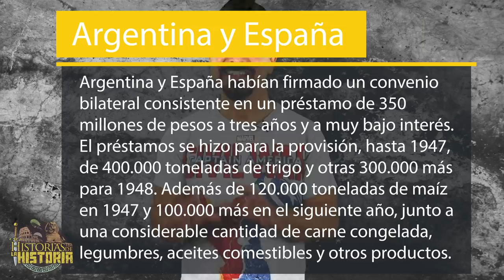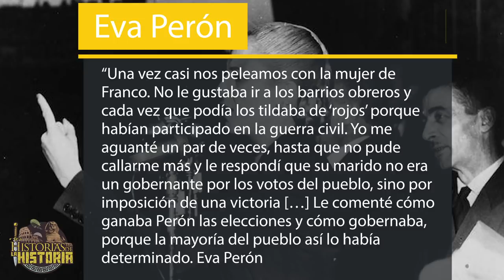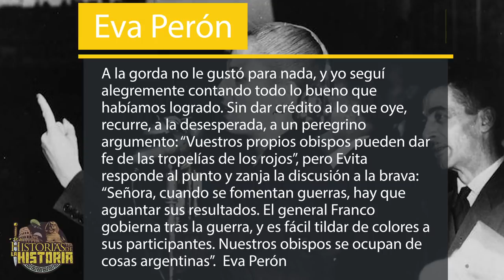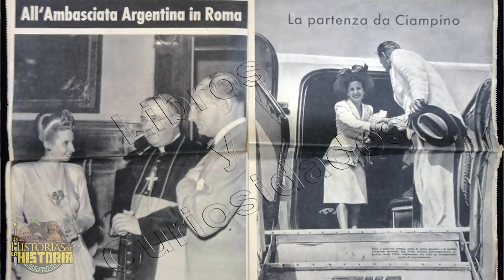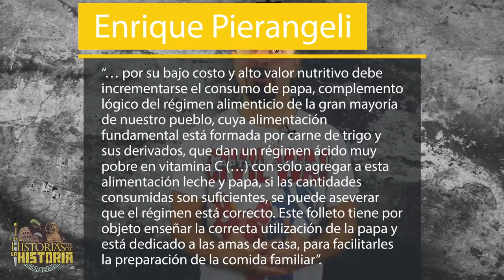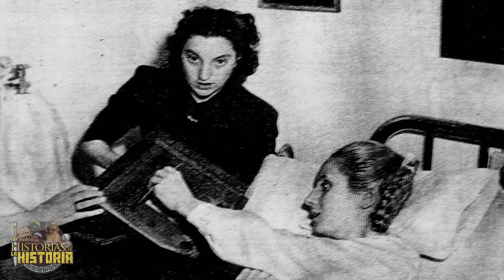EVA PERÓN y FRANCO | Biografía de Evita Perón (PARTE 2)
Hoy, en Historias de la Historia, hablaremos de la relación entre Franco y Evita. Y es que, Eva Perón viajó a España en el año 1947. Y lo que está claro, es que no pasó desapercibida.

𝓜𝓾𝓬𝓱𝓪𝓼 𝓰𝓻𝓪𝓬𝓲𝓪𝓼

𝓙𝓙 😘👌